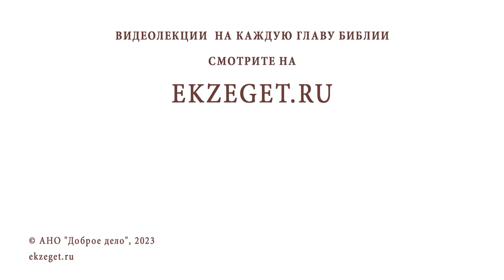ДАВИД - ИЗБРАННИК БОЖИЙ (1-я Книга Царств). Протоиерей Лев Большаков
Команда Экзегет.

В сегодняшнем видео обратимся к 1-й Книге Царств: "Давид – избранник Божий."

🔸  Избрание Давида
🔸  Помазание на царство
🔸  Герой Библии – Бог
🔸  Сохранение преданий
🔸  Битва Давида с Голиафом
🔸  Победа. Несокрушима сила Давида
🔸  Преданная любовь к Богу